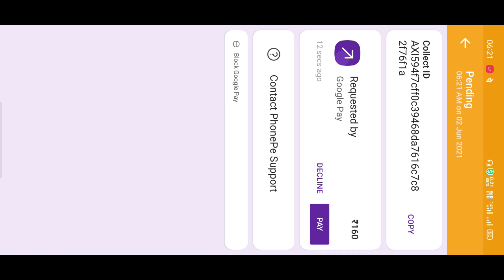LESS IS MORE 💎💎💎 Event Full Details and funny fact about event|| Freefire scam exposed